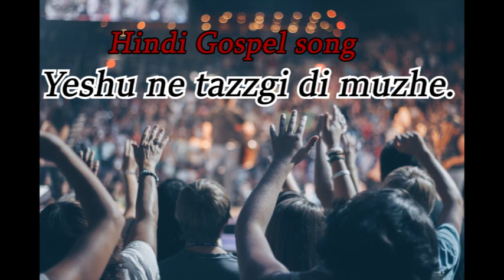येशू ने ताझगी दि मुझे (500 Views) | Old Hindi song